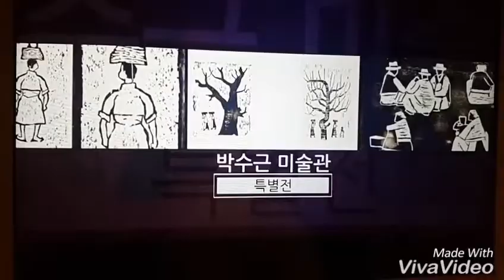오렌지아트페어 광고 더빙